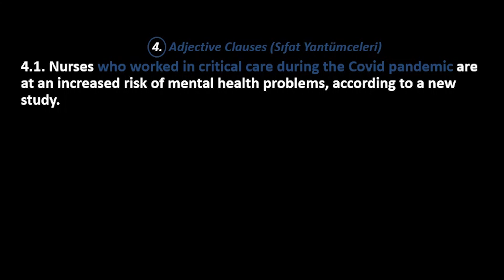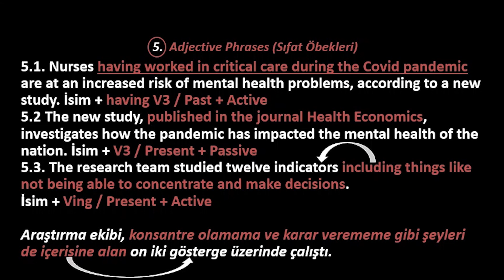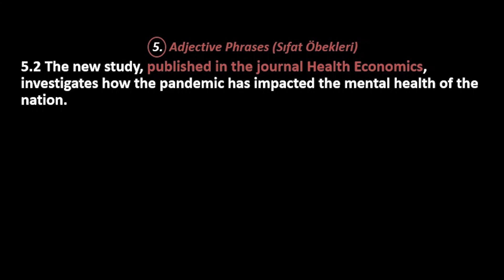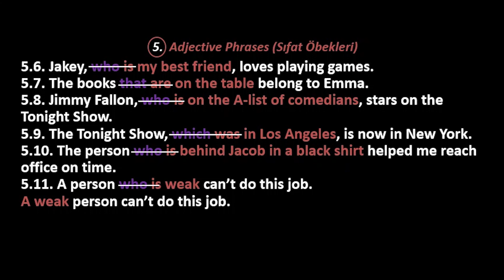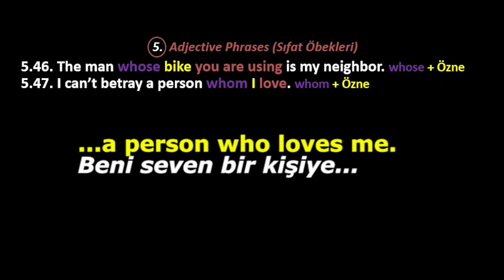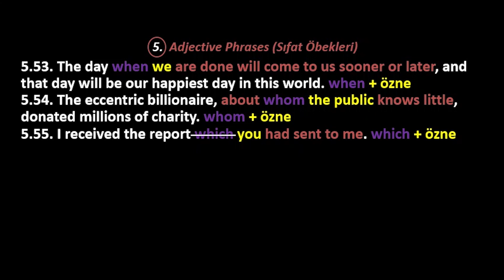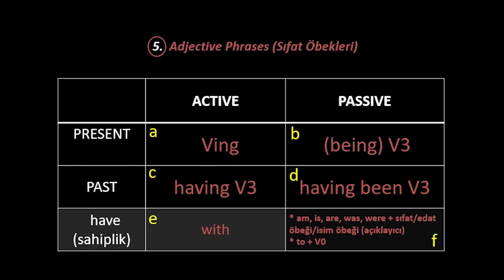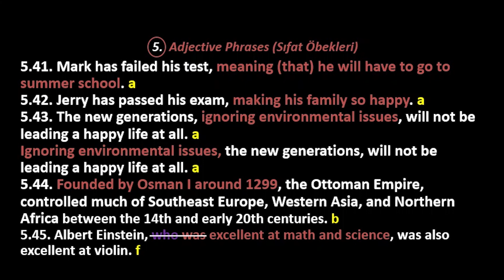YDS MAKALE (Metin-Pasaj-Paragraf Okuma) Analizi, Çözümleme ve Çeviri Çalışmalarının Temelleri 3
Çok sevgili YDS Adayı,

YILDIZGÖREN GLOBAL olarak YDS sınavında başarının TEK YOLU olan YDS MAKALE (Metin-Pasaj-Paragraf Okuma) Analizi, Çözümleme ve Çeviri Çalışmalarını senin birlikte yapmak istiyoruz.

Öncelikli olarak belirtmek isterim ki her bir video dersi için sana özel on (10) sorudan oluşan test hazırladım ve online olarak istediğin yerden istediğin bir zaman diliminde ücretsiz olarak yapman içi kanala ait web sitesine yükledim. Online olarak yapabileceğin ve sonucu anında alabileceğin onar (10'ar) sorudan oluşan bu video kavrama testlerine ulaşman için gerekli olan linki hemen aşağıya bırakıyorum. Sitemize ücretsiz bir şekilde üye olduğun anda tüm testlere yine ücretsiz olarak erişim sağlayabileceksin. Zamanın hiç bir diliminde senden herhangi bir ücret talep edilmeyecektir!

Ayrıca belirtmek isterim ki, YDS sınavında başarılı olman okuduğunu hızlı bir şekilde anlamana bağlı. Peki bu nasıl olacak? Bu sorunun cevabı çok net: Bol miktarda makale okuması yapacaksın!

Ancak, YDS MAKALE (Metin-Pasaj-Paragraf Okuma) Analizi, Çözümleme ve Çeviri Çalışmalarını yaparken elbette ki ilk başlarda ciddi anlamda zorluk çekeceksin, çünkü cümle yapısı ve özellikle kelime dağarcığın belki de ideal seviyede olmayacak. Peki bunun sebebi ne?

Bildiğimizi düşündüğümüz sözcük türlerini dahi cümle içerisine yakıştıramıyoruz ya da geçtiği bağlamda nasıl bir yan anlam kazanabileceğini anlayamıyoruz. Bu sorunu halletmenin tek yolu bol makale analizi yapmak olacaktır. Bu bağlamda senin için YDS MAKALE (Metin-Pasaj-Paragraf Okuma) Analizi, Çözümleme ve Çeviri Çalışmaları Video Serisi yapmaya karar verdim.

YDS MAKALE (Metin-Pasaj-Paragraf Okuma) Analizi, Çözümleme ve Çeviri Çalışmaları Video Serisini izlemen ve ilgili testleri yapman durumunda kazanımların şunlar olacak:

YDS Kelimelerini unutmamak üzere kavramış olacaksın.
YDS Kelimelerinin eş anlamlarını öğrenmiş olacaksın.
YDS Kelimelerinin devamlarına sürekli aldıkları eş sözcükleri (Collocations-Eşdizimleri) sürekli göreceğinden zihninde ölümsüzleşecek.
YDS sınavında çıkan paragraf sorularını çok daha hızlı yapabileceksin.
YDS sınavında çıkan her bir cümle bir makaleden alınmış olacağından zorlanmadan anlamı yakalayıp sorulara doğru bir şekilde cevap verebileceksin.
YDS sınavına ait birçok kitap bitirmesine ve tüm Gramer konularını bilmesine rağmen cümleleri anlayamayan ve sonuçta sınavda başarısız olan sancılı tayfadan olmayacaksın.

Tekrar söylemek gerekirse YDS sınavında başarını TEK YOLU olan YDS MAKALE (Metin-Pasaj-Paragraf Okuma) Analizi, Çözümleme ve Çeviri Çalışmaları yapmaktır!!!

Sadece İngilizce sınavları için değil tabi ki! Herhangi bir İngilizce metin okurken onu doğru bir şekilde anlamak, akademik anlamda olduğu kadar günlük hayatımızda da artık çok önemli bir hal aldı. Nereye bakarsan İngilizce içerikler var.

Herkesin derdi aynı aslında. O da 'Kelime dağarcığımı nasıl geliştirebilirim'. Çözüm ise 'YDS Kesin Başarı Videoları' adlı oynatma listesindeki videoları iyice özümsemek. Bunu da aşağıda belirttiğim tecrübelere sahip ve Cambridge Üniversitesi duayenlerinden yüz yüze dersler alarak CELTA sahibi olmuş bir dostun olarak iddia ediyorum.

Gel bu derdi beraberce çözelim ve girdiğin son YDS sınavı bu sınav olsun:)

Ebubekir YILDIZGÖREN
İngilizce Öğretmeni (25 yılın üzerinde tecrübe)
Cambridge English, CELTA (Yüz yüze eğitimler alarak sertifikalandırılmış)
Yazar (Reader in Use I, Reader in Use II, YDS +20, Turks Can Speak English)
British Council Resmi Sınav Uygulayıcısı (Speaking)
Yeminli Tercüman
YouTube İçerik Üretici